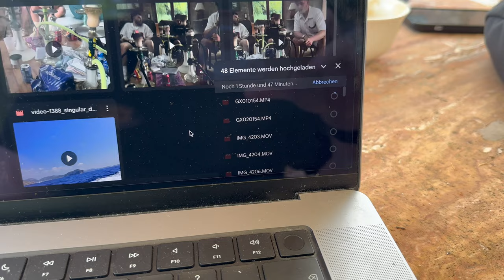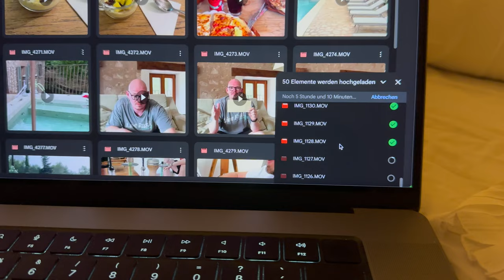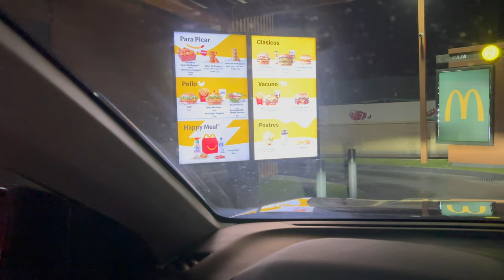Neue geheime O’s Prototypen testen & Steak-Fiasko! 🌱🥩 | Shisha Journey EP.6